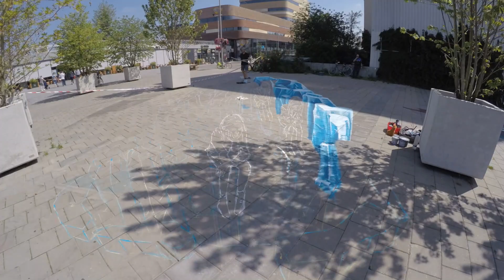Leon Keer World Street Painting Festival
'Tipping Point'. An anamorphic artwork made in Arnhem during the 4th edition of World Street Painting festival. Artist: Leon Keer.